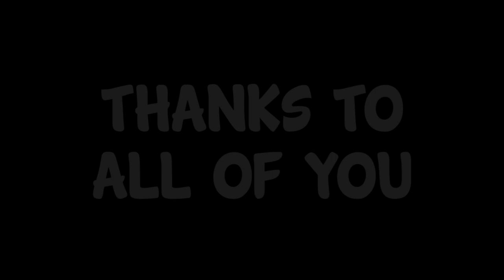It Is My BIRTHDAY!!! - Updates/News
100% You wont Click This.  goo.gl/ntALfQ

Social Links.